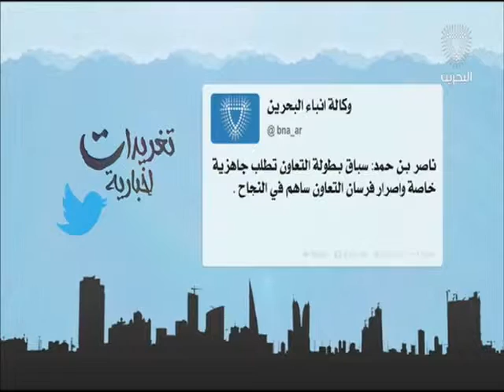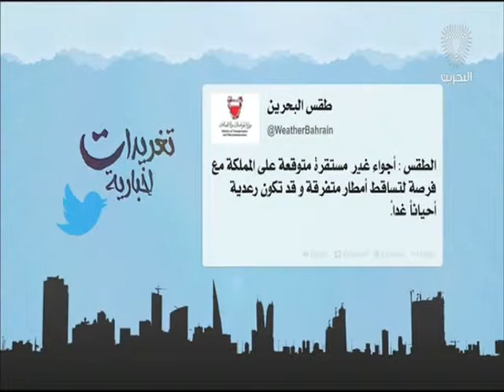البحرين : تغريدات إخبارية 13-03-2016